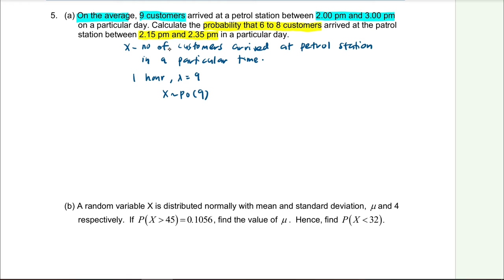Extra Exercise (Q5) Special Probability Distribution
QUESTION 4

CORRECTION:
2:30 For a), probability should be
P(6 to 8) = P(greater than & equal to 6) - P(greater than & equal to 9)
The answer is correct.